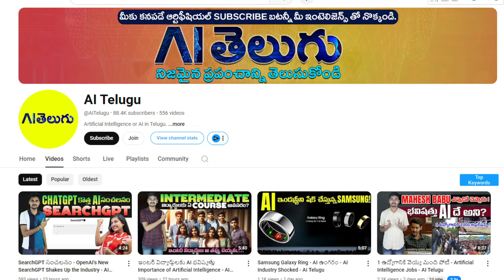BTech in Artificial Intelligence ఎందుకు ముఖ్యం - Jobs & Salary - ఎందుకు ముఖ్యం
yalla krishnaveni success story in Artificial Intelligence.